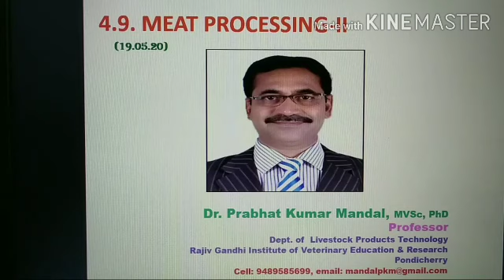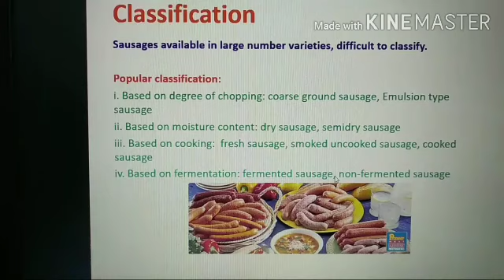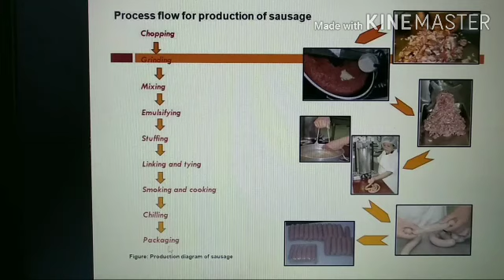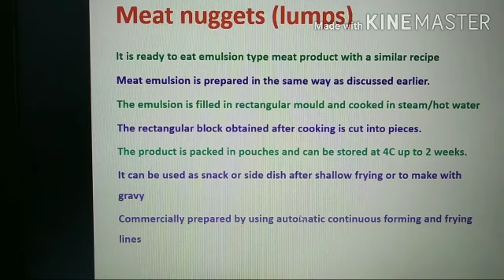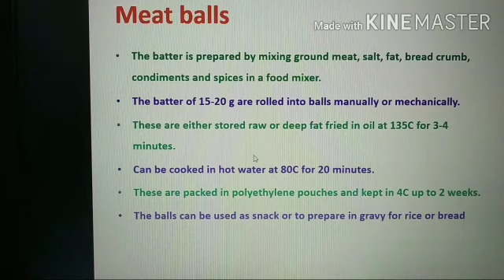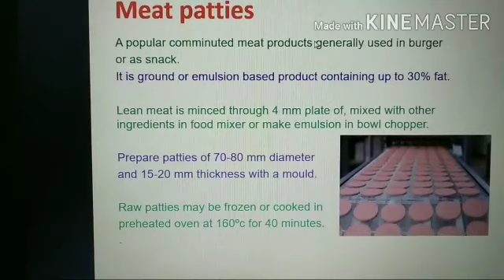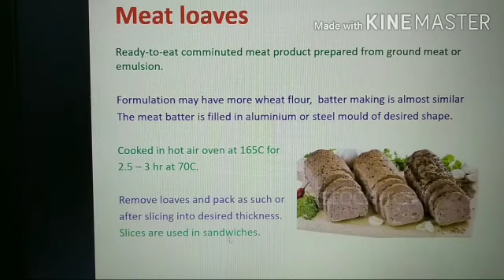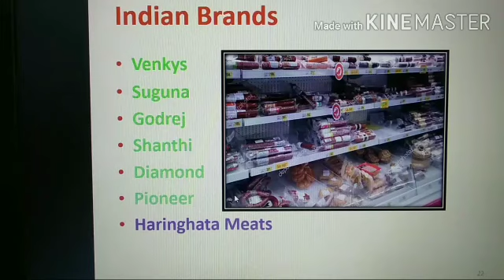Comminuted meat products (4.12): Dr. Mandal PK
Sausages, nuggets, patties, balls preparation is discussed briefly...

The lecture is prepared as per the new syllabus of VCI for IIIyr Veterinary students for Livestock Products Technology.

They will be useful for B.Tech. Food Science or Food Technology students and for people working in Food Industry or Meat Industry

Please refer to our book prepared as per new VCI syllabus for details:
Handbook of Meat Science- by Dr. P.K. Mandal & Dr. A.K. Biswas.